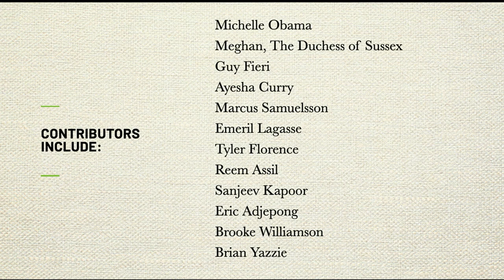José Andrés: The Stories We Tell Can Change the World | SXSW 2023 Keynote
Chef and humanitarian José Andrés founded World Central Kitchen (WCK) with the simple belief that a plate of food is more than a meal—it’s hope and comfort in times of crisis. Since its founding in 2010, WCK has provided more than 250 million nourishing meals in response to disasters around the world, most recently the wildfires in Chile, earthquakes in Türkiye, and the ongoing conflict in Ukraine.

WCK’s approach to emergency response is rooted in listening to the needs of the community. When the organization is in a community facing unthinkable tragedy, they often hear stories that show the best of humanity. This keynote will dive into the responsibility that comes with this privilege and the power of storytelling to move people to act. No matter the platform, we all have the power to uplift voices to help build shared understanding—something so desperately needed in our world today.